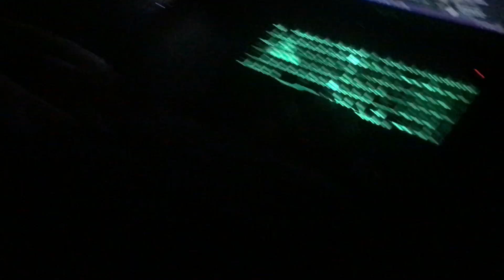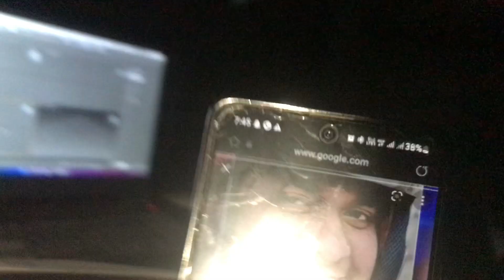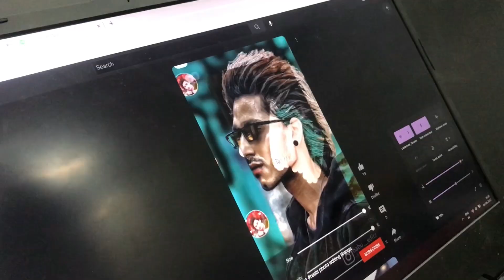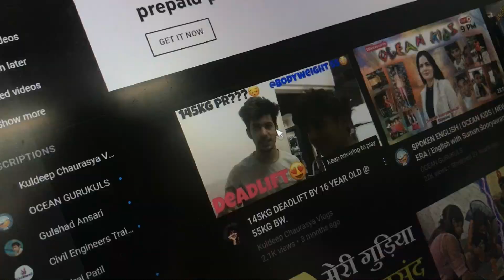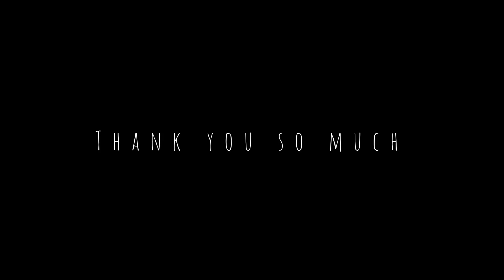Engineering nahi Krungaa😓